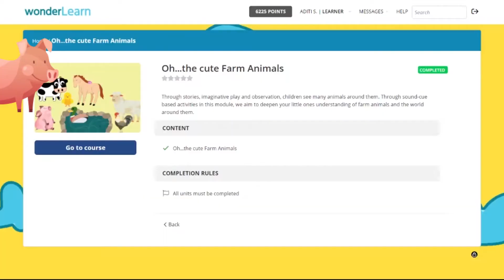Preschool Learning | Animals | Match the following | ToysMeetTech | Educational Online Activities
Make your child aware of animals, their babies, and their homes. Enhance your child's motor skills with this fun, educational toy. You can also reinforce the same concept using our digital portal.